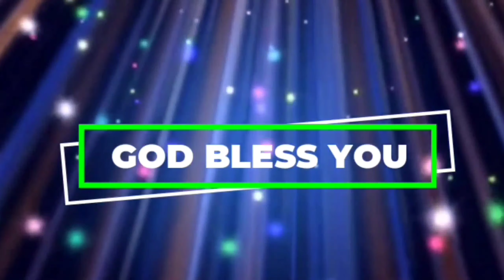అనుదిన వాగ్ధానం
Pas.Jeeva Sagar
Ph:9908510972